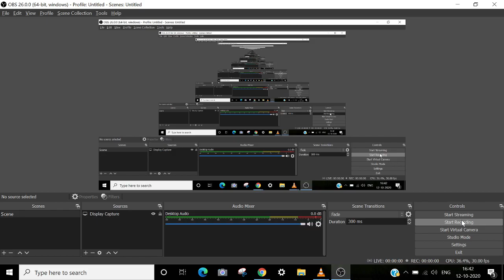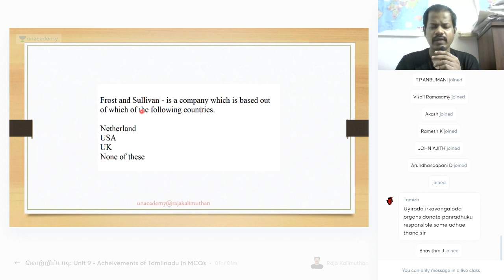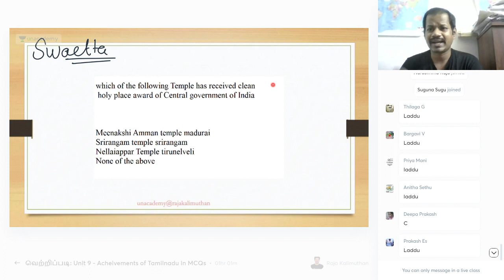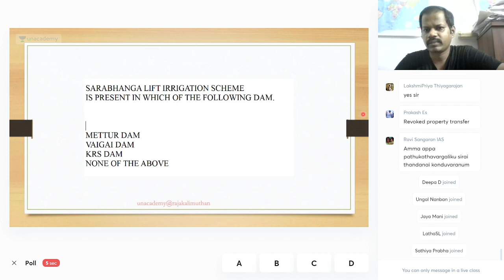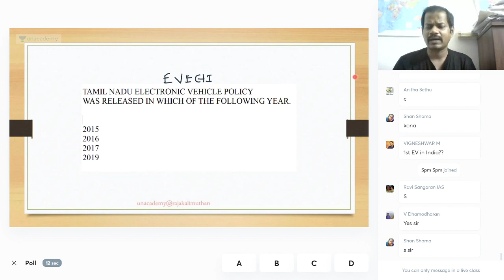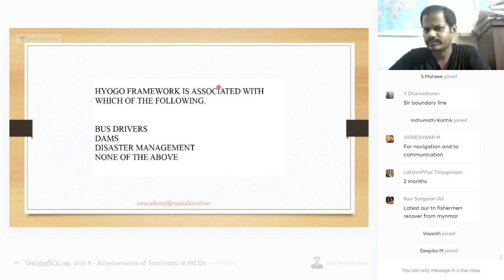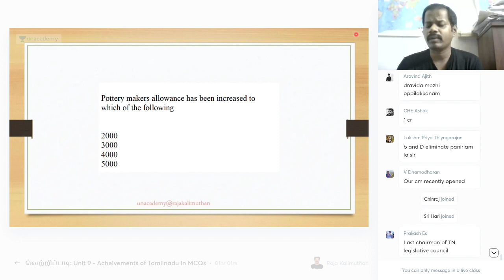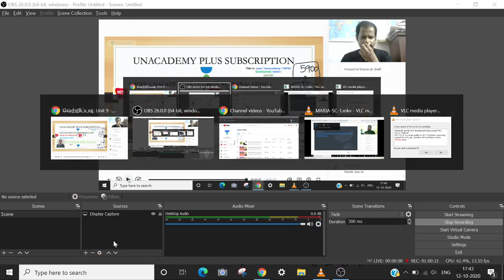வெற்றிப்படி: Unit 9 - Acheivements of Tamilnadu in MCQs for Group-I Prelims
In this session, Raja Kalimuthan sir will discuss the important MCQs of Achievements of Tamil Nadu under Development Administration subject for Group-I Exams. This session will be useful for learners at any stage preparing for TNPSC Group-I Exam.